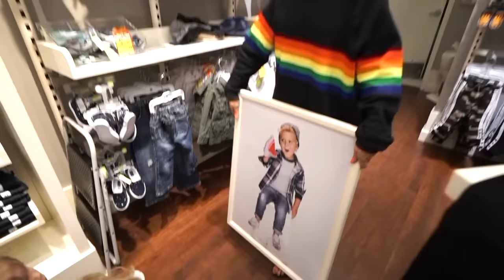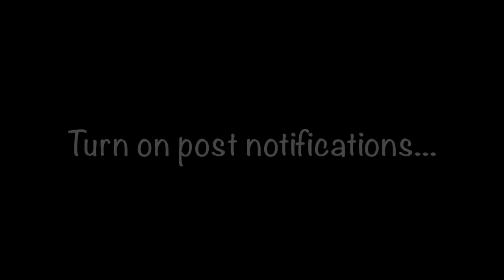Tydus wanted an earring like Jake Paul..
4 year old Tydus aka Mini Jake Paul begged us to get his ears pierced like Jake Paul..